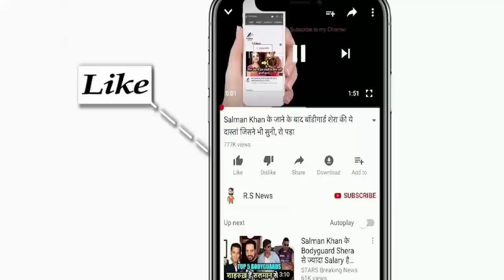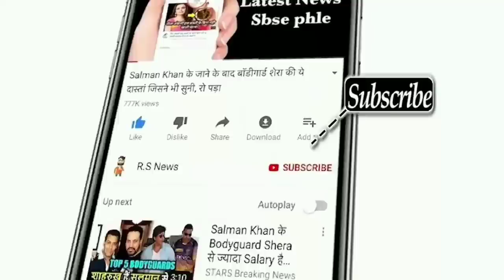IND W VS PAK W 1st ODI Match Live देखिए,थोड़ी देर में शुरू होगा भारत पाकिस्तान का पहला वनडे मैच,Rohit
ABOUT CRICKET NEWS: India has announced its squad for the ICC Women's World Cup starting in March in New Zealand. Veteran fast bowlers Shikha Pandey and Jemima Rodrigues have not found a place in the team. 32-year-old Shikha played her last ODI in July. She was part of the Indian team that toured Australia in September. During the Australia tour, Meghna impressed a lot with her bowling.

Fast bowlers Meghna Singh and Renuka Singh have got a place in the team. At the same time, 21-year-old Yastika Bhatia has also been trusted by the selectors. Sabbhineni Meghna, Ekta Bisht, Simran Dil Bahadur have been kept on standby.

The Indian women's team will play their match in the World Cup against Pakistan on 6 March.

Before the World Cup, India has to play in the ODI series against New Zealand, for that the same team has been selected. The team has also been announced for the one-off T20 International. The T20 match will be played on 9 February, followed by a five-match ODI series from 11 to 24 February.

Indian squad for ICC Women's World Cup 2022: Mithali Raj (Captain), Harmanpreet Kaur (Vice-Captain), Smriti Mandhana, Shefali Verma, Yastika Bhatia, Deepti Sharma, Richa Ghosh (WK), Sneh Rana, Jhulan Goswami, Pooja Vastrakar , Meghna Singh, Renuka Singh, Tania Bhatia (wk), Rajeshwari Gaikwad, Poonam Yadav.